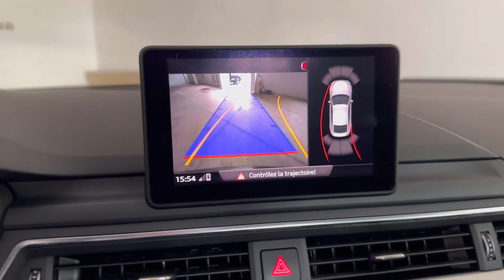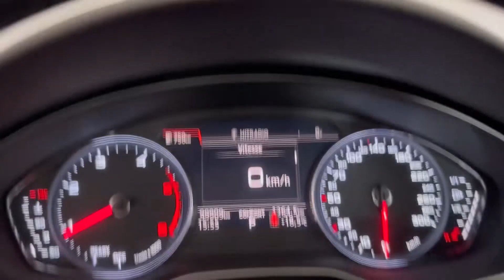Installation du système park pilot avant original audi sur une audi A5 2018